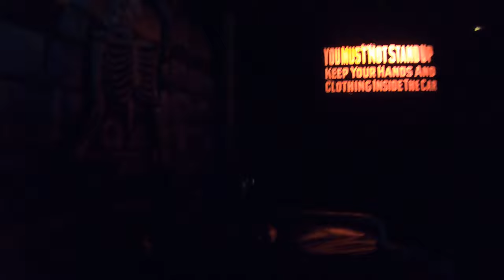Ghost Train On-Ride POV 4K | Blackpool Pleasure Beach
Take a ride on the Ghost Train at Blackpool Pleasure Beach in our 4K on-ride POV, filmed October 2019. The Ghost Train at Blackpool Pleasure Beach opened in 1930 and is believed to be haunted by a former worker known as Cloggy.

Our Gear:

Panasonic HC-VX980
GoPro Hero 7
RØDE VideoMic